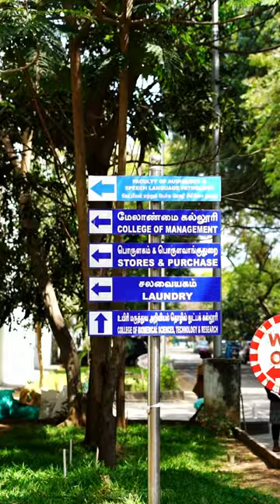Ready to become part of our community? | SRIHER | Admissions Open!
Imagine yourself walking through this campus, learning from inspiring professors, and cheering on your team from the sidelines. ‍

Over two million square feet of constructed space houses technologically advanced, fully air-conditioned state of the art classrooms, modern laboratories and one of the largest medical libraries in the region - the Central Library Learning Centre.

•  Modern classrooms equipped with the latest technology
•  Tranquil outdoor spaces for studying and relaxing
•  World-class athletic facilities
•  Vibrant student life with diverse clubs

Ready to become part of our community?